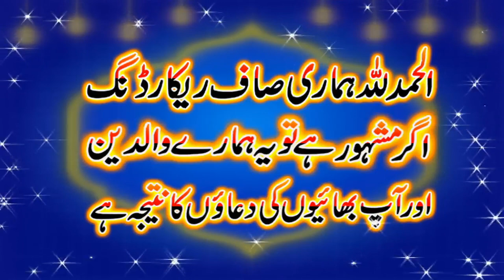very amazing speech by Molana Qari Hassan abid Sahabtopic laluch ka injam